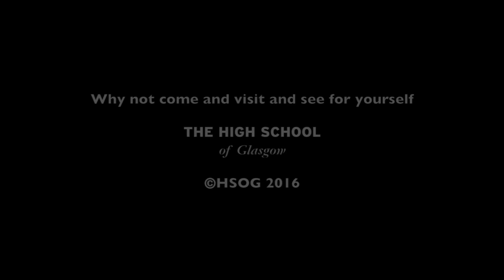Welcome to The High School of Glasgow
An aerial view of the Old Anniesland Campus